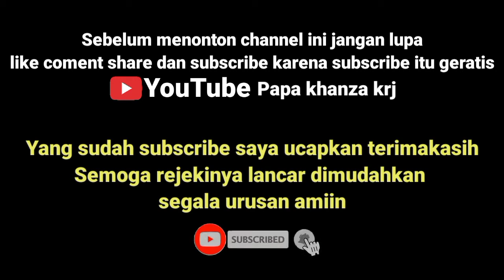DRIVER SAWIT UJI KEMAMPUAN DI JALAN BANJIR